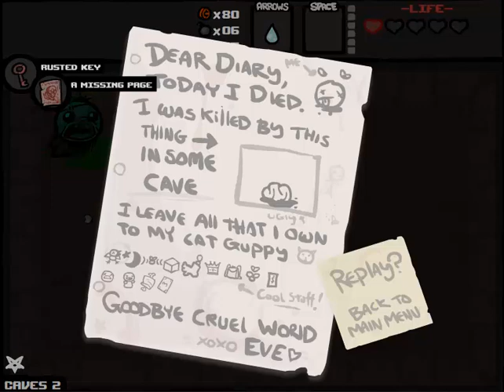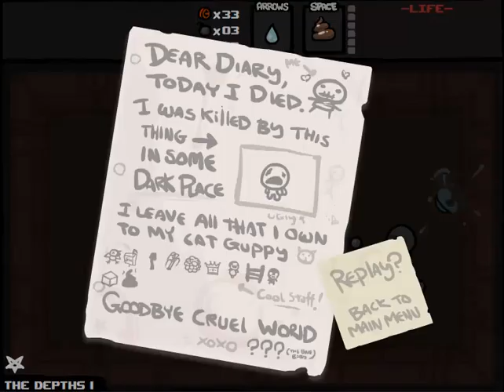The Binding of Isaac WOTL Eternal Edition Ep 8: Inizia il terzetto dell'Infamia!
E tocca a loro... yeeeee.